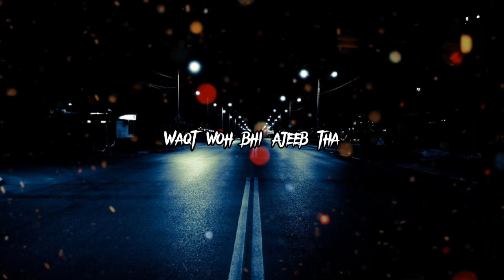Hindi song status | Hindi lyrics status | whatsapp status | sad status | Hindi romantic status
New Hindi lyrics song status | Hindi whatsapp status video | sad status | hindi romantic status

Love status
Love
Status song
Song status
Hindi song
Hindi song status lyrics
Love song
Love song status lyrics
Love song
Lyrics status
Love status song
Hindi song
Trending status
I love song status
Status video
New status
Old songs status
Old status
Old Hindi songs status 2021
Status new
Lyrics status
Love song status new 2021
Love song status new 2022
Love song status for whatsapp
New status hindi song
Trending status
Viral song whatsapp status
Breakup status
Breakup whatsapp status
Status video lyrics
love status

🙏😍❤️ keep watching